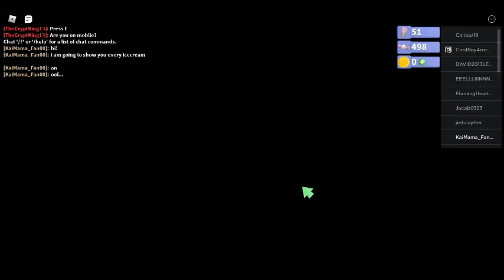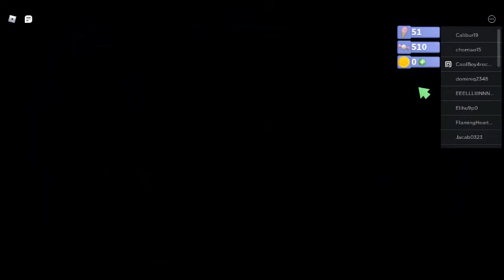How to get every ice cream on the front page! (Robot 64 Roblox)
Sorry I did not show defeat the sun... Eh is ok! :D